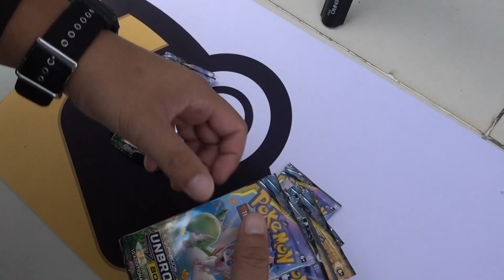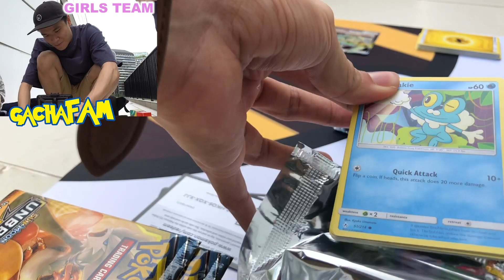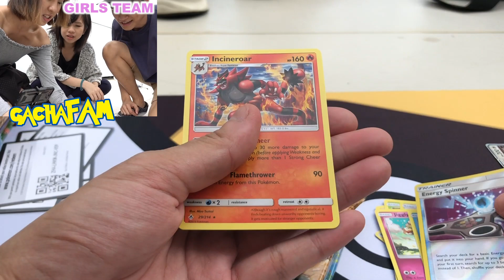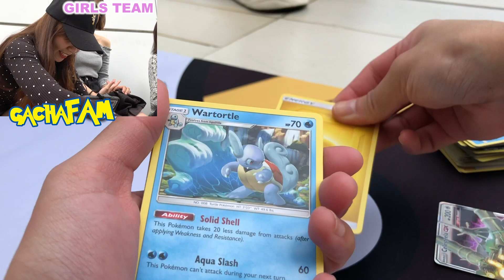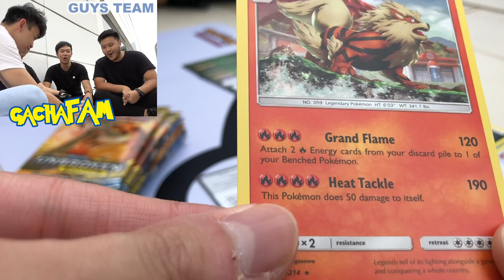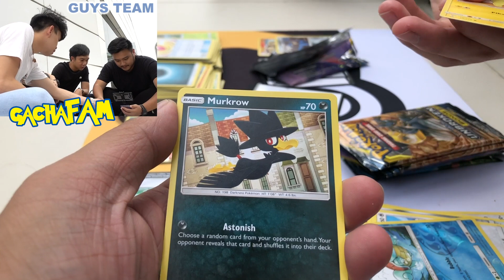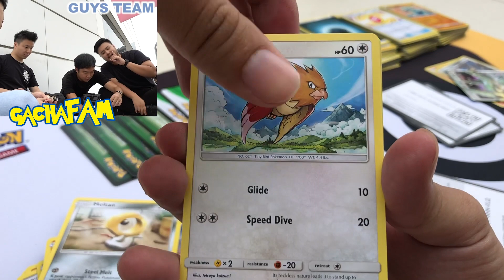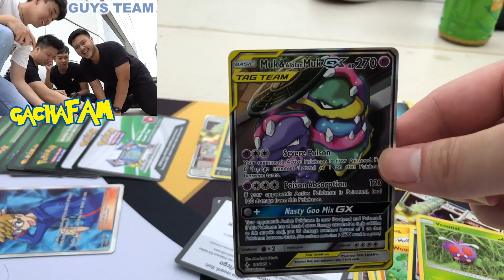GIRLS VS GUYS POKEMON PACK BATTLE - Unbroken bonds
Amiel @amielboy_
Benzo @thisisbenzo
Tommy @tommysafari
Farid @fdsushi
Zack @zacktjc
Jon @evanisjon

Category